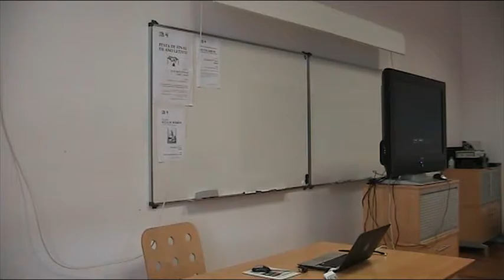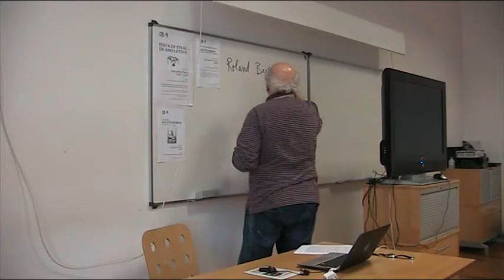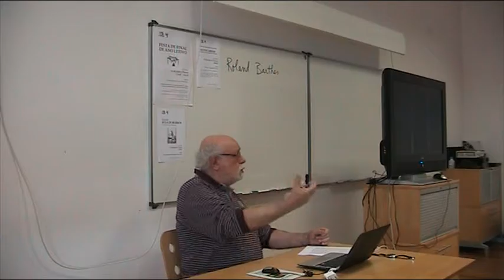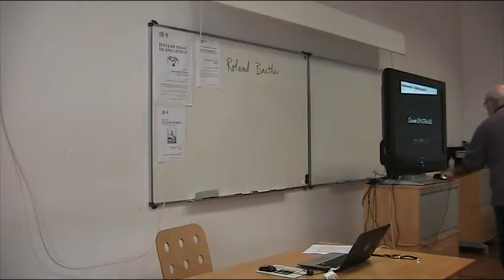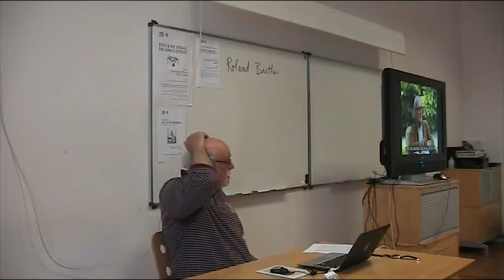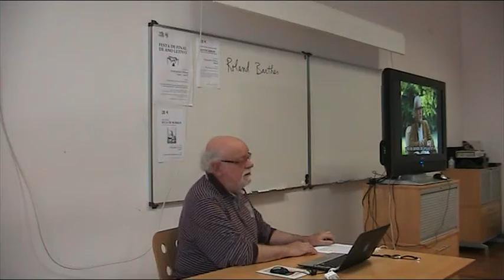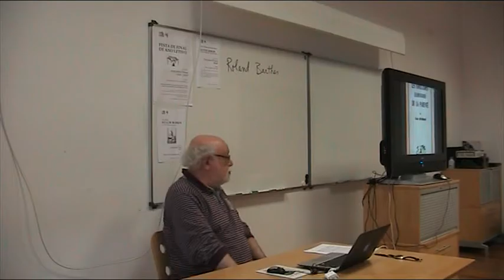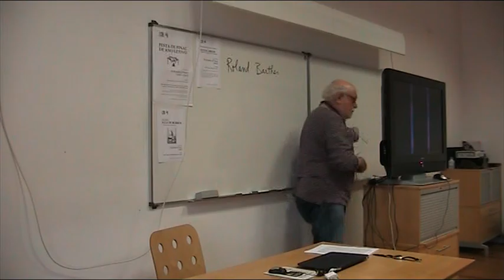História e Antropologia. A diversidade das culturas. Aula 21 - 14.6.2016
Universidade Sénior de Loures